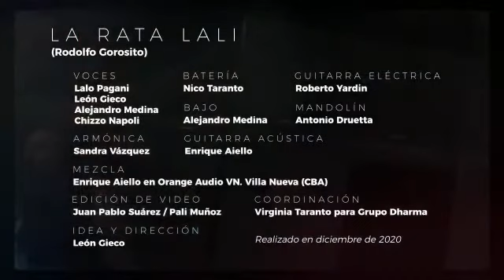La Rata Lali ( León Gieco & Amigos)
Este video está dentro de un proyecto colectivo y solidario para colaborar con los MUSICOS CALLEJEROS, pueden entrar a callejeros.com.ar y solidarizarse con la gorra virtual 🙏 🙏🙏 gracias ¡

Edicion de audio: @egaiello
Edición de video: @suarmansisi
Gracias